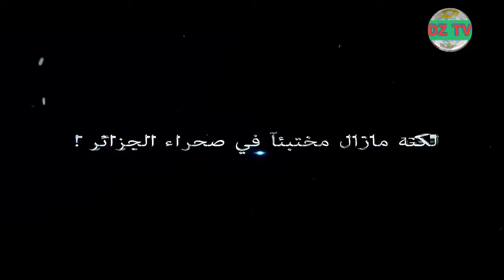فيلم جزائري A documentary about the Algerian Sahara that challenges Hollywood, see for yourself